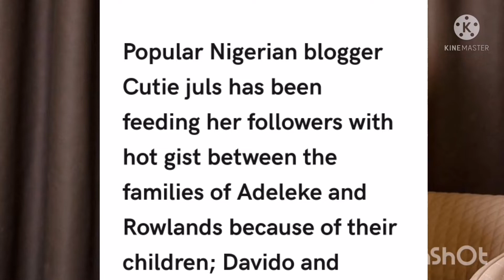Davido father fix wedding date 👉 Lady THR£@T£N to comm!t $ u i c i d. e because of Davido